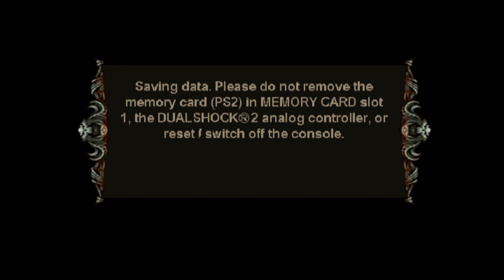EVIL DEAD: REGENERATION - Part 5 Forsaken Mines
Part 5 to our walkthrough for Evil Dead Regeneration on the Playstation 2

Recorded in 1440p with no commentary